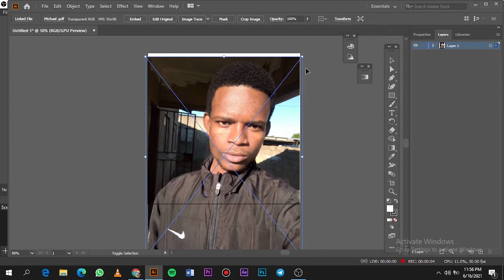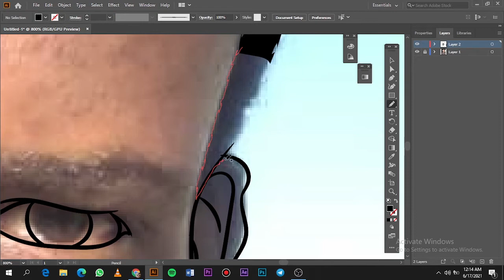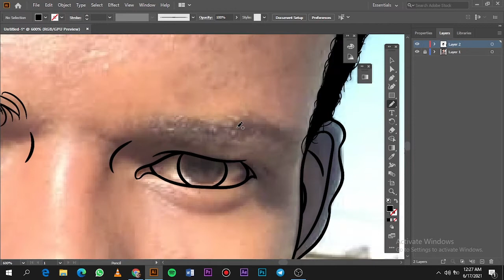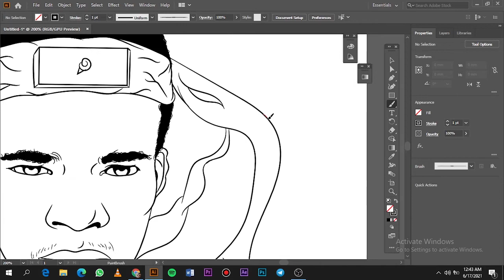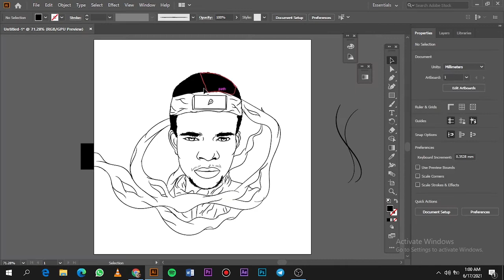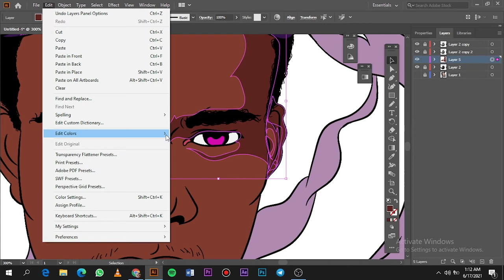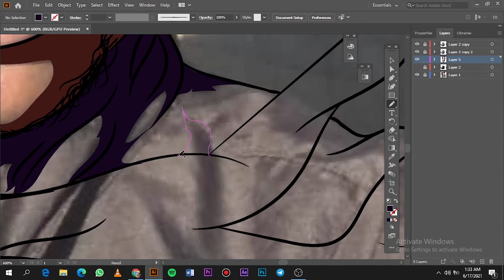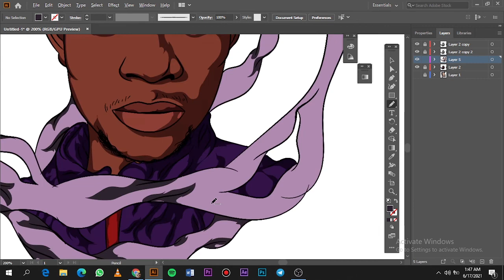Tutorial-How to Cartoon Yourself//Adobe illustrator//customer #1